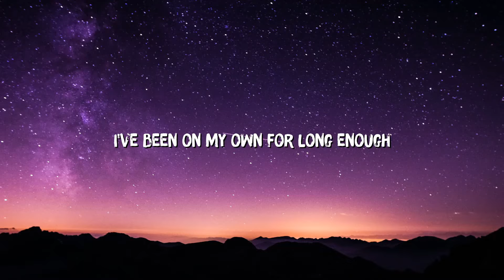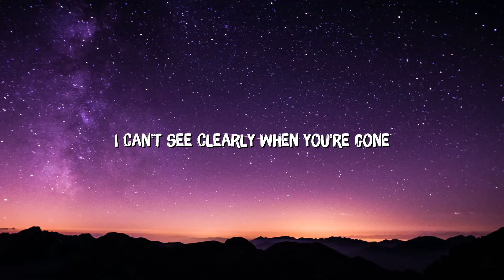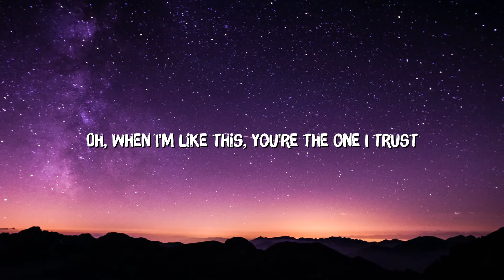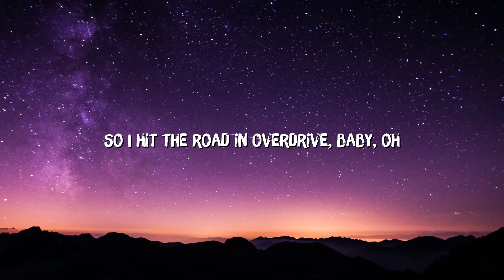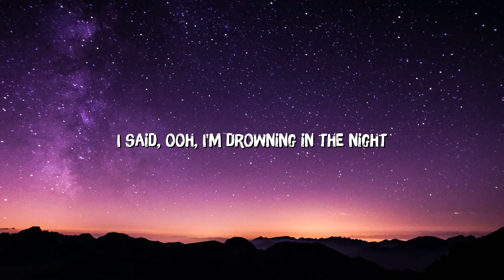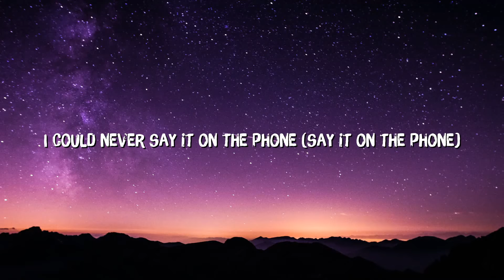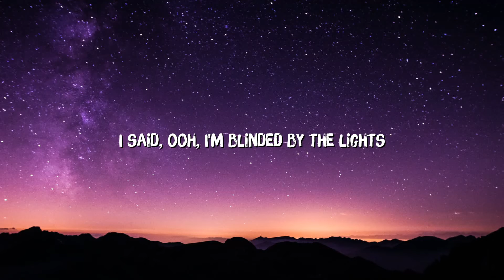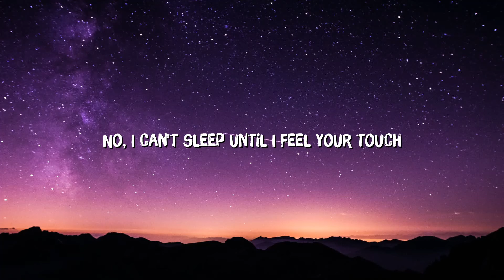The Weeknd - Blinding Lights (Lyrics)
[Intro]
Yeah